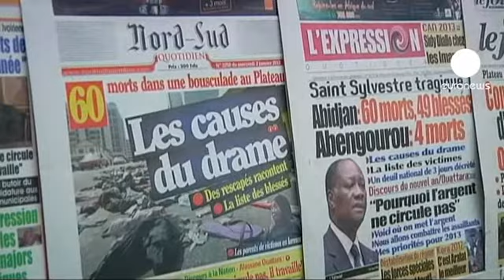Ivory Coast media quick to blame after deadly New Year crush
Families of the victims of a stampede at a New Year's Eve fireworks display in Ivory Coast are demanding to know how the tragedy could have killed so many.

Sixty-two people died and scores more were injured in the crush as people were leaving the event in the commercial capital Abidjan.

Several victims were young children.

The media was quick to blame security at the football stadium and called for the event organisers to be prosecuted.

Some editors said parents were irresponsible for letting young children watch fireworks in the middle of a huge crowd, late at night.

One local resident said: "We need an investigation to find out exactly what happened; and when we know who's at fault, we need to take a decision and punishment should be handed out."

President Alassane Ouattara and his wife visited several of the injured in hospital as three days of national mourning began. He has promised a full investigation.